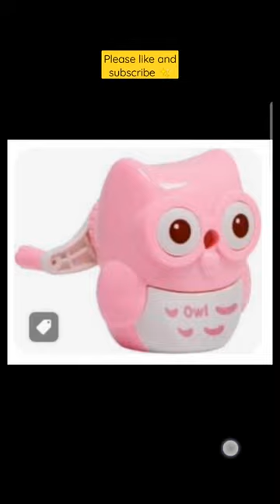fancy cute sharpeners 😍